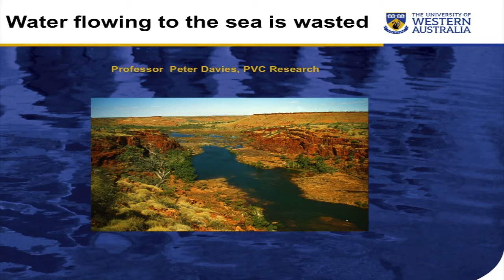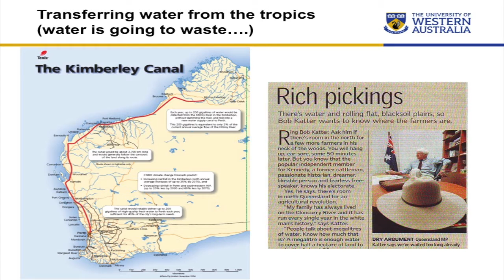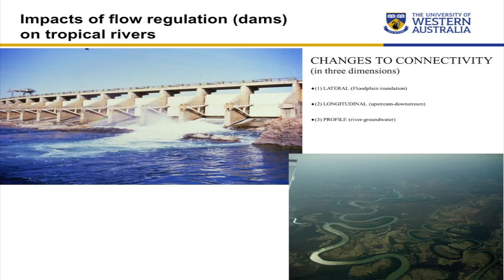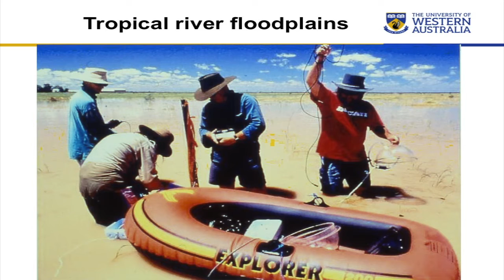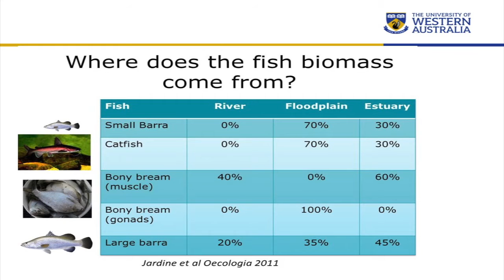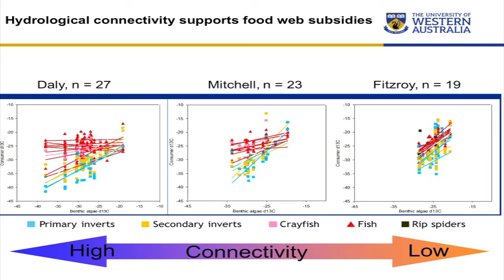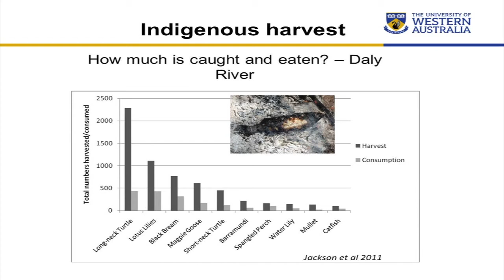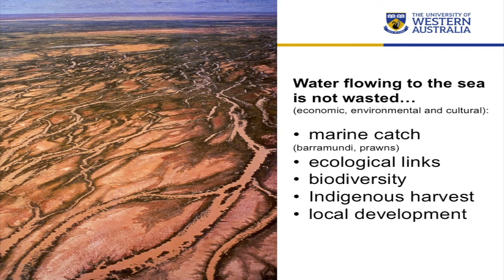Freshwater Flowing to the Sea is Going to Waste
'Freshwater Flowing to the Sea is Going to Waste' - a short talk by Professor Peter Davies, Pro Vice Chancellor (Research) at the UWA Research Tasting Night, held on 10 May 2016 at The University of Western Australia.